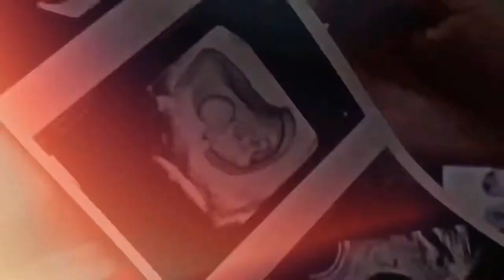and so the lion fell in love with the lamb trailer// Mats Hummels